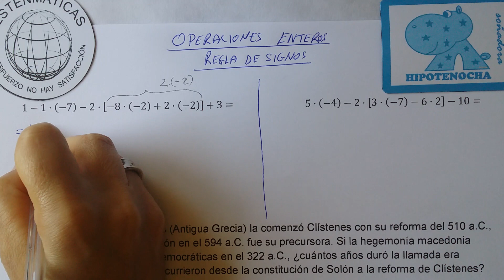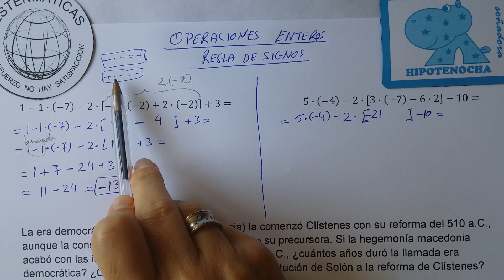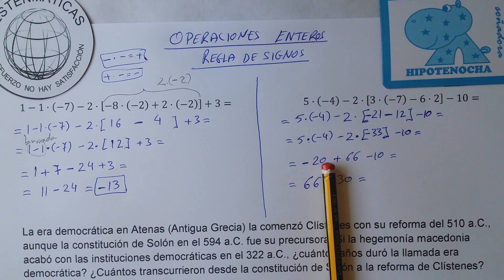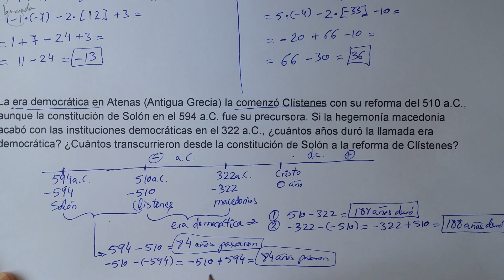Estenmáticas. 1º ESO. Ejercicio 14. Operaciones con enteros y regla de signos.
Este vídeo enseña cómo operar enteros respetando la jerarquía de operaciones y la regla de los signos, incluso desde problemas.